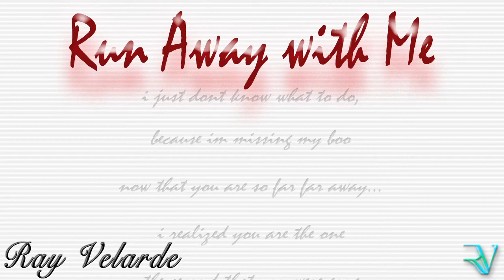Run Away With Me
i just dont know what to do
because im missing my boo
now that you are so far far away
i realized you are the one
the second that you were gone
thinking about you every night and day
why is it that your always making me feel this way
everything about you girl, leaving me in disarray
i just needed to tell you that you are the only one for me
come back into my arms and definitely i will let you see

run away run away with me
come on lets go shortie
forget about everyone else
you know you're coming with me..

walking holding hands at the beach in the dark
staying up watching the sunrise as we make a spark
i want to give you all that you'll ever need girl
while im making you feel like that you are on top of the world
pampering my princess so one day youll be my queen
you are a priceless diamond so fine like no one has ever seen
all that i am asking for is for you to take a chance
let me prove that real love does exists just like this romance